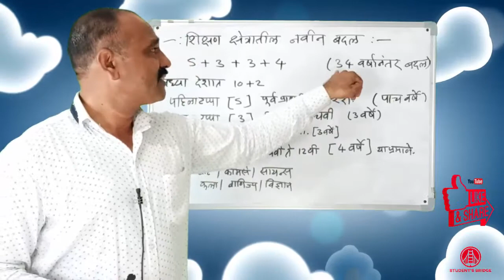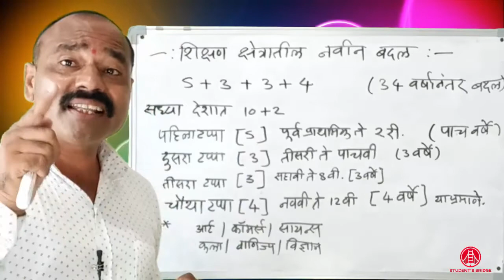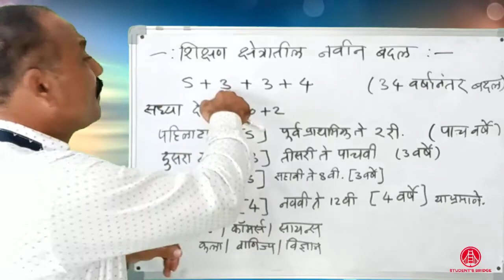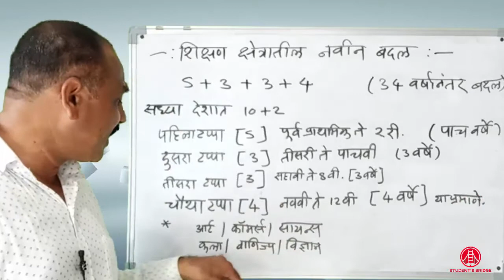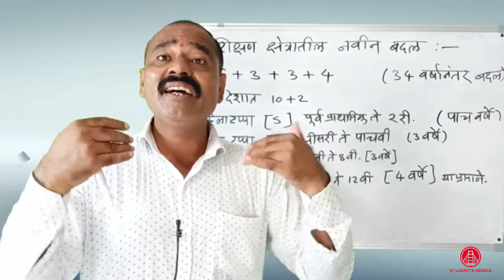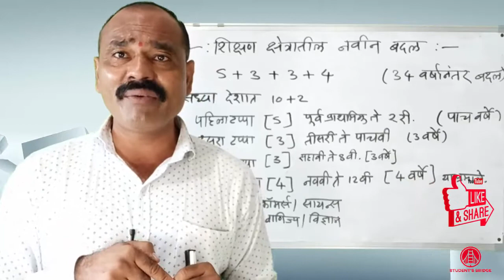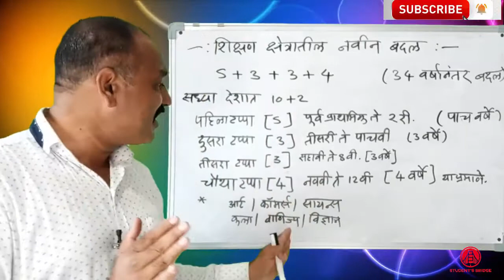New education policy 2020 |Review | कसं असेल नवं शैक्षणिक धोरण | in marathi